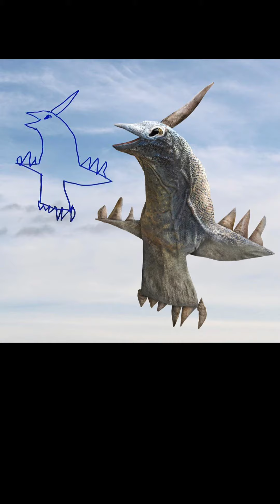来自二维空间的升维打击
知识吐槽为主
娱乐调侃为辅
若是对您不住
纯属偶然莫辱